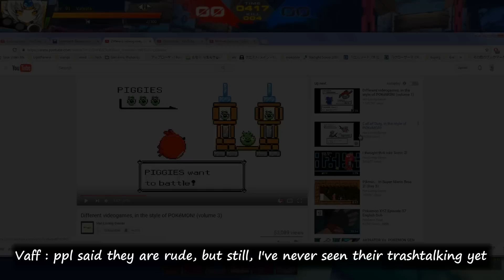[Elsword NA] most disrespected player (Ft. iRizza [FuneralPalorr guild]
iRizza (SD) [FuneralPalorr]